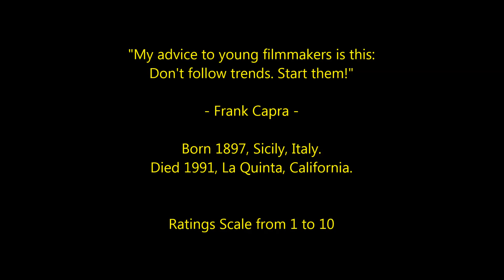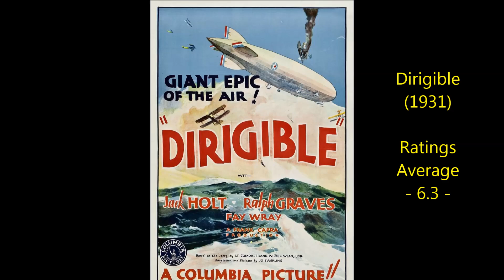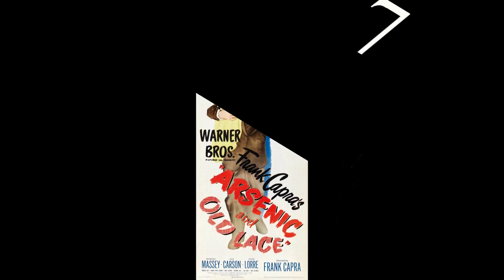Frank Capra - Top 20 Highest Rated Movies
Countdown to Frank Capra's highest rated films 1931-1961.
Film Director.